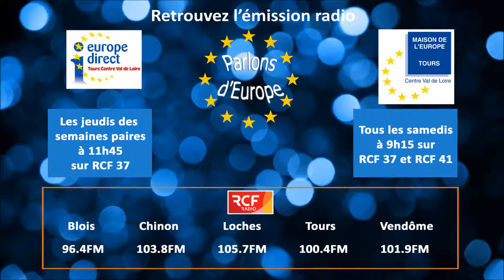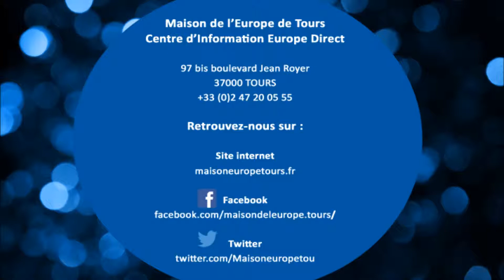2019 // n°13 - L'égalité femmes hommes dans l'UE (1ère Partie)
La Maison de l’Europe de Tours, Centre Val de Loire, Centre d’information Europe Direct reçoit Louise Cazal, volontaire en service civique à la Maison de l’Europe de Tours pour parler de l’égalité femmes-hommes dans l’Union européenne, notamment dans le cadre professionnel.
N’oubliez pas, vous avez jusqu’au 8 mai pour donner votre avis sur l’Europe en répondant à la Consultation citoyenne en ligne

Suivez l’actualité de la Maison de l’Europe de Tours – Centre d’Information Europe Direct en vous abonnant à la chaîne et en activant la cloche.